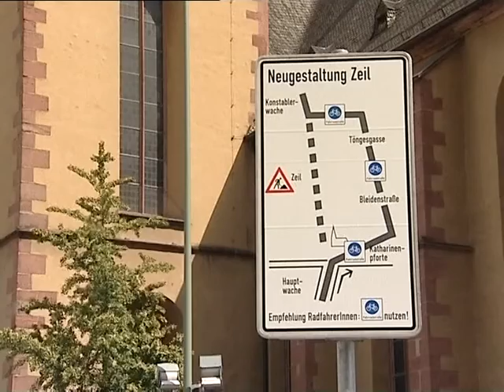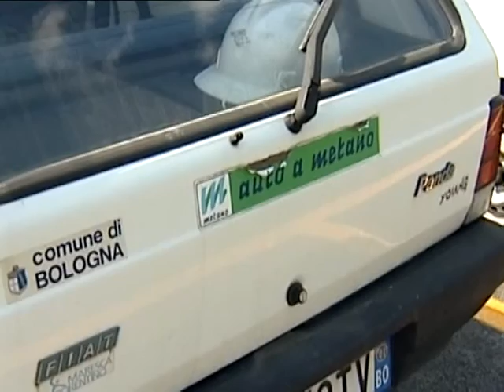Clean Air for All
European Mobility Week
Sustainable Urban Transport
Air Pollution